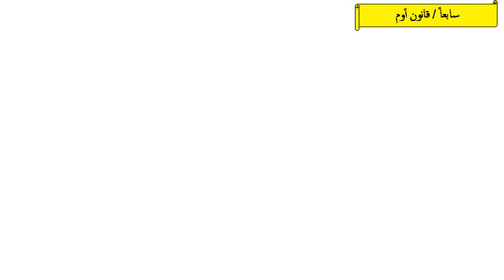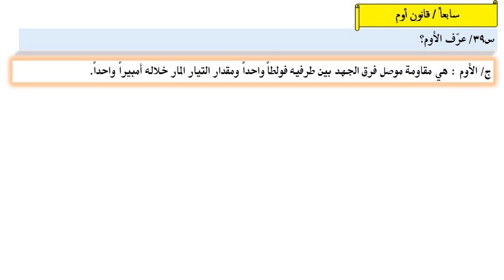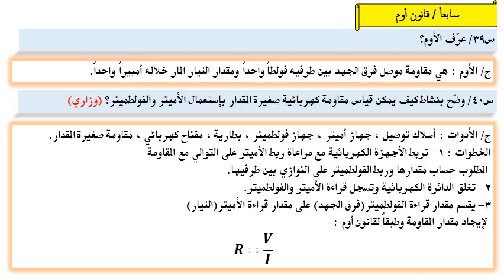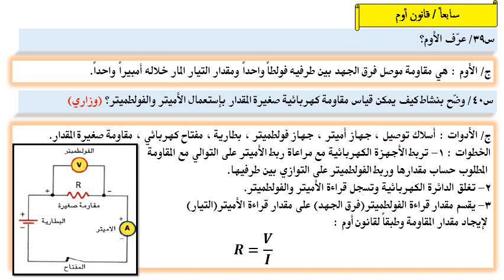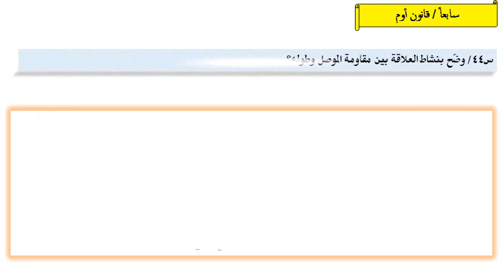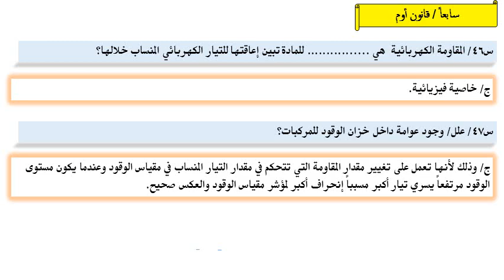مادة الفيزياء للصف الثالث المتوسط درس (التيار الكهربائي) الدرس الثالث